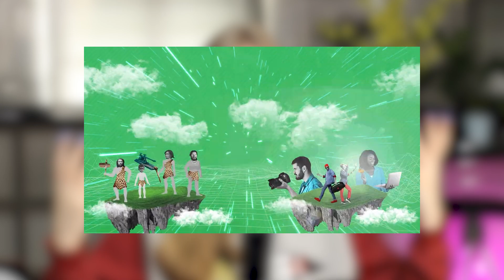Respondendo perguntas DESIGN GRÁFICO #3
Neste vídeo respondi perguntas dos inscritos/seguidores a respeito do mercado de trabalho design gráfico, como o designer gráfico pode prospectar clientes, faculdade de design, como evitar alterações de projetos, o que fazer quando tem bloqueio criativo, conciliar estudos de design grafico com trabalho e projetos.

Start Graphic | Curso de design gráfico para iniciantes — Transforme sua paixão por criação em projetos profissionais e comece a viver de design gráfico ↓

Vai comprar qualquer coisa na Amazon? Compre usando meu link! Você não gasta nada mais por isso, ajuda o canal a crescer e eu recebo uma pequena comissão:

Entre em meu canal do telegram para ter acesso a indicações de aulas, conteúdos relevantes, indicação de livros e equipamentos para designers:

Mostre seu trabalho - Austin Kleon
Roube como um artista - Austin Kleon
Design de Embalagem: 100 Fundamentos de Projeto e Aplicação -
Design e Tipografia: 100 Fundamentos do Design com Tipos
Criar Grids: 100 Fundamentos de Layout
SIGA EM FRENTE: 10 maneiras de manter a criatividade nos bons e maus momentos

Mouse Redragon Cobra
Mesa Digitalizadora One by Wacom
Teclado Gamdias Ares P1
Webcam Redragon Apex 1080p
Microfone Redragon Streamer Seyfert GM100

Processador
AMD Athlon 200GE with Radeon Vega Graphics 3.20 GHz
2 RAM instalada corsair vengeance 8gb ddr4-3200 ram
Totalizando 16GB
SSD
A GeForce® GTX 1080 Ti
Placa mãe

MINUTAGEM ⏰